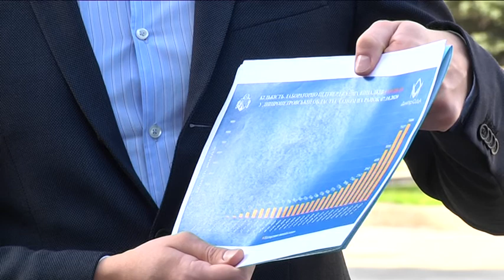Медсестри та студенти-медики провели флешмоб проти коронавірусу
У Дніпропетровській області збільшилася захворюванність на Ковід-19 та збільшились летальні випадки за останній місяц в три рази. Студенти медакадемії провели флешмоб про карантинні умови.